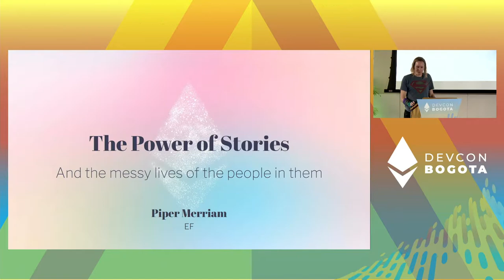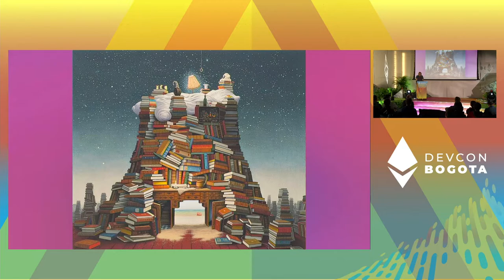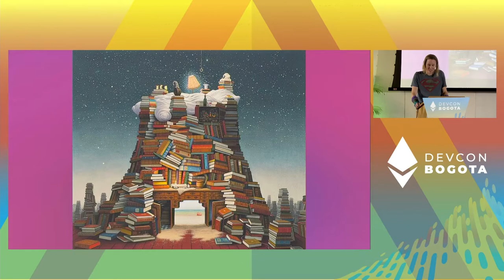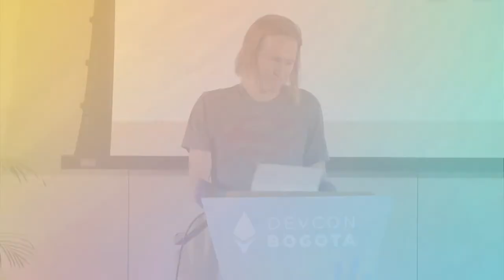The Power of Stories by Piper Merriam | Devcon Bogotá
The real, complex, and often messy backstories of many of those that contribute to the Ethereum protocol to try and capture the nebulous art of leadership within an ecosystem without hierarchy or explicit authority.

Speaker(s): Piper Merriam
Track: Opportunity & Global Impact